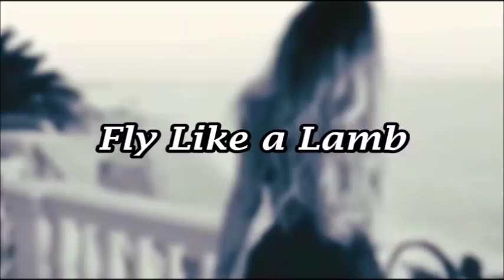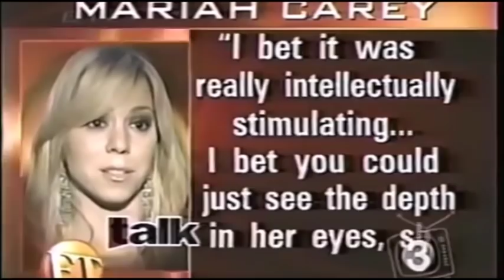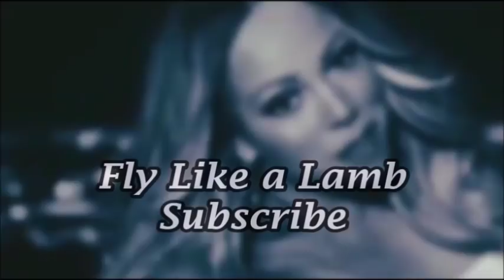Times Mariah Carey was IRONIC AF!